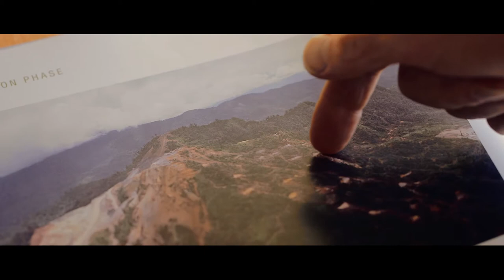Canadian Mining Hall of Fame 2015 - Peter Bradshaw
The Canadian Mining Hall of Fame recognizes the accomplishments of individuals who have demonstrated outstanding lifetime achievements to the benefit of the Canadian mining industry.

This year, the CMHF 2015 inductee films took us across Canada, covering over 8000 km and into the lives of four adventurers whose stories we got to learn and share.